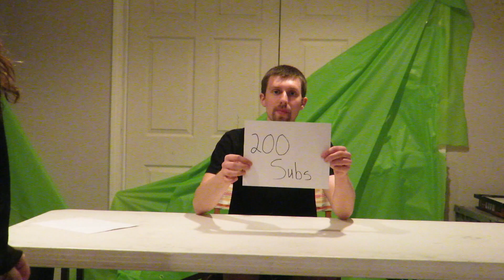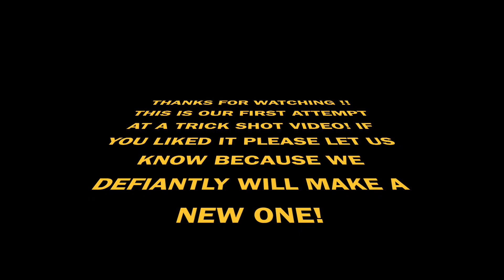Trick Shots (Dude Girl Perfect)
TRICK SHOTS!! WATCH OUT DUDE PERFECT!!
We created our first trick shot video in honor of 200 Subs!!

We love you all and thank you so much for continuing to come back and watch our content!!

We have many more exciting videos coming your way very soon!!